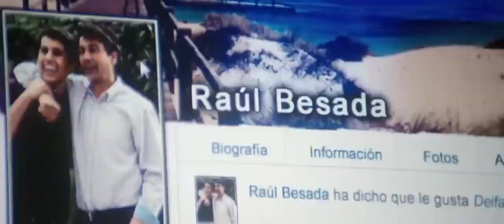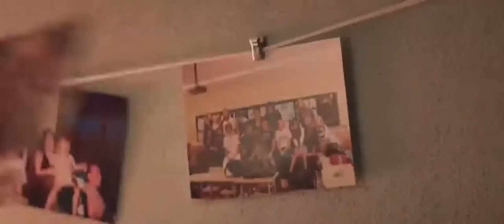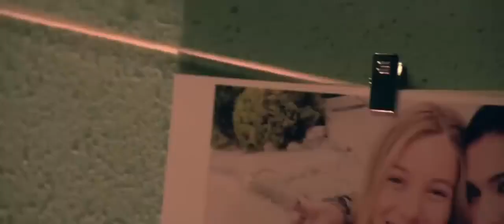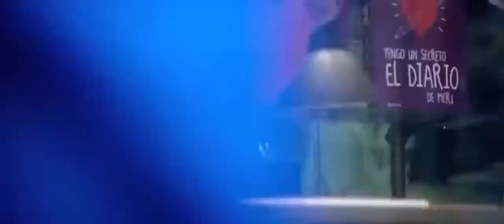Alma adolescente 🖤 película completa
una tradición que destrozado muchos corazones 💔